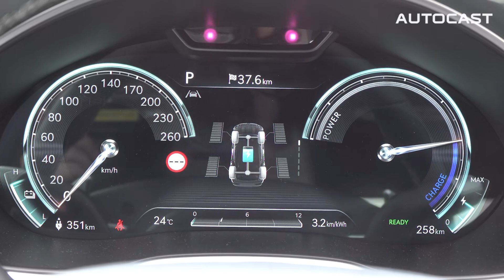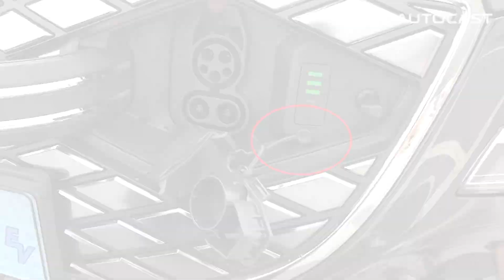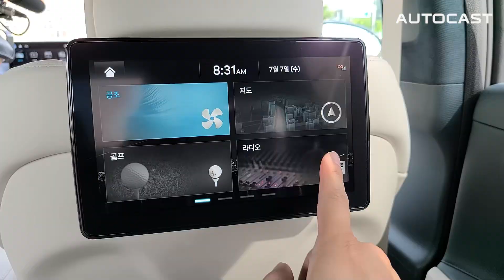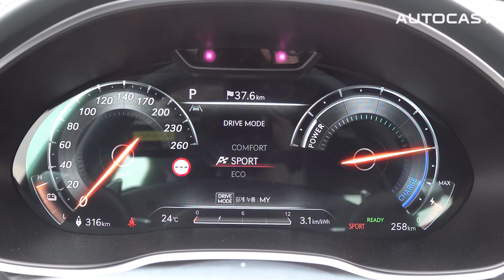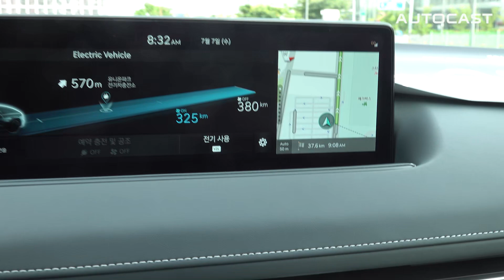제네시스 G80 전기차 시승기, 승차감 최고 & 의전차로 잘 팔릴 듯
※ 시승차 정보
G80 전동화 모델 단일 모델(AWD, 272kW 구동 모터, 전동식 파워 스티어링(R-MDPS),
프리뷰 전자제어서스펜션, 19인치 미쉐린 타이어&휠, 전륜 모노블럭(4P) 브레이크) 8281만원
+ 파퓰러 패키지(하이테크 패키지, 드라이빙 어시스턴스 패키지 Ⅰ,
   드라이빙 어시스턴스 패키지 Ⅱ, 헤드업 디스플레이) 550만원
+ 시그니쳐 디자인 셀렉션 270만원
+ 뒷자석 듀얼 모니터 250만원
+ 2열 컴포트 패키지 110만원
+ 컨비니언스 패키지 120만원
+ 빌트인 캠 패키지 70만원
+ (일부 차량) 솔라루프 140만원
+ (일부 차량) EV 스페셜 컬러 마티라 블루 70만원
- 가격 : 전기차 세제혜택 후, 개별소비세 3.5% 기준 9651만원 (솔라루프, EV 스페셜 컬러 제외)

00:00 영상시작
00:12 오프닝멘트
00:23 G80 전기차 소개
03:03 시승 소감
06:26 총정리 및 클로징멘트